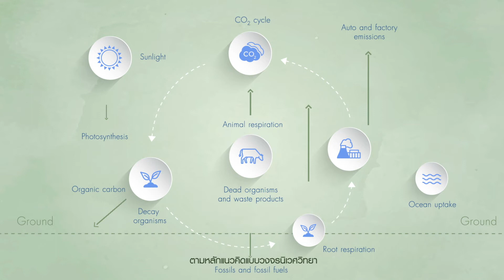ทำความรู้จัก Cradle to Cradle